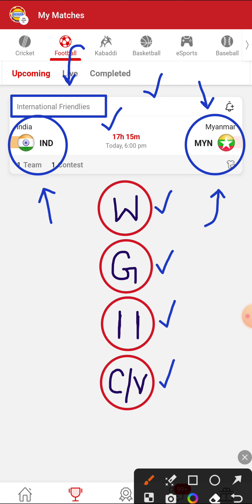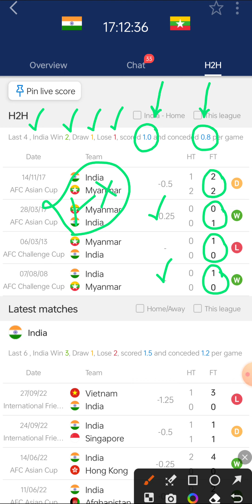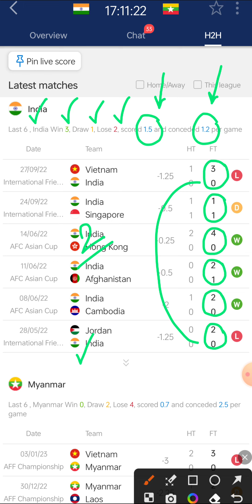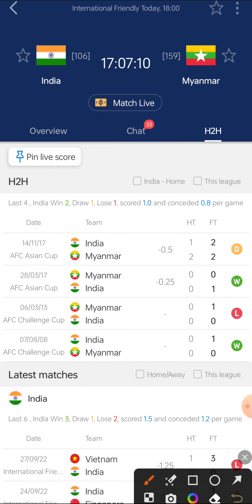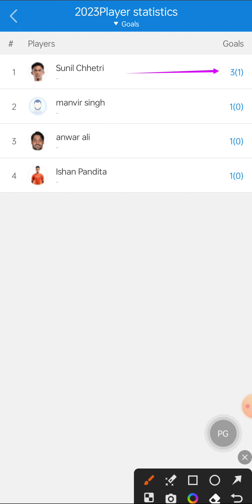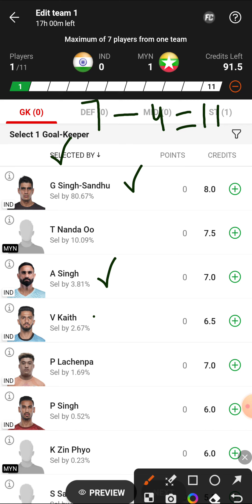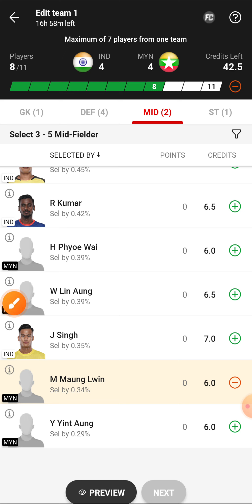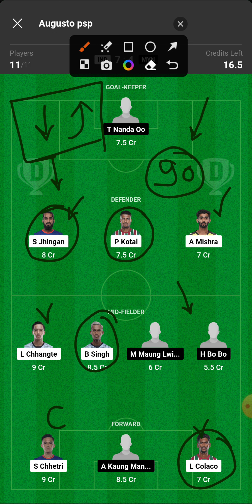ind vs myn dream11 prediction | ind vs myn dream11 team | India vs mayanmar